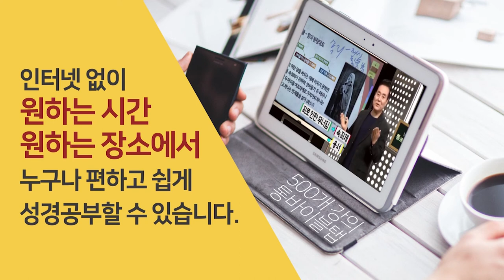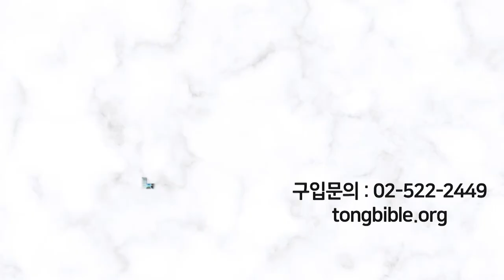헬라 제국의 멸망 & 하나님의 세계경영 | 성경과 5대제국 - 헬라 제국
헬라 제국과 성경 10

- 헬라 제국의 멸망 & 하나님의 세계경영